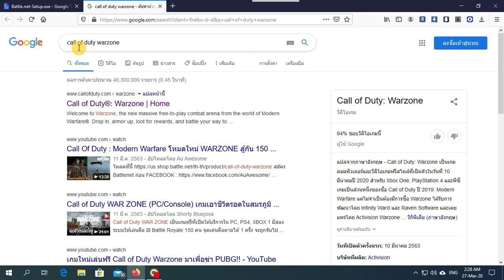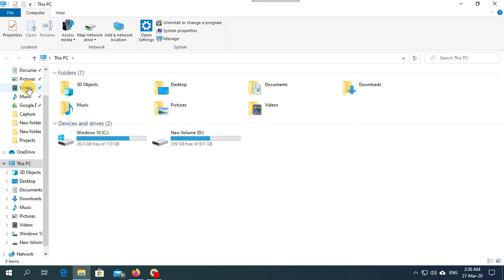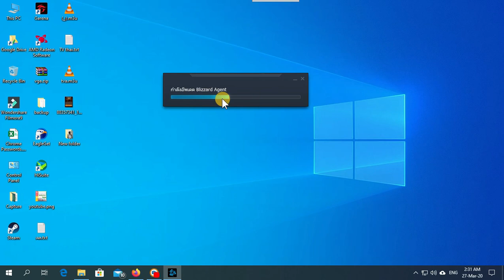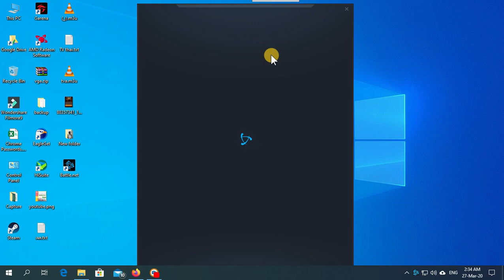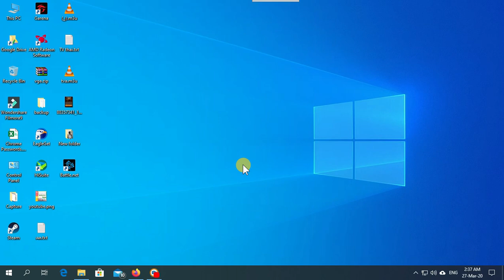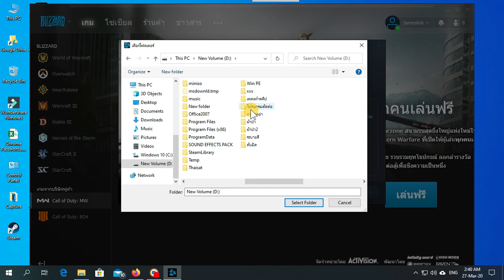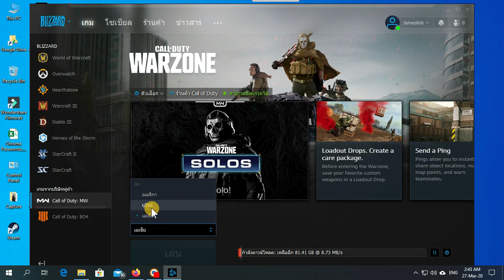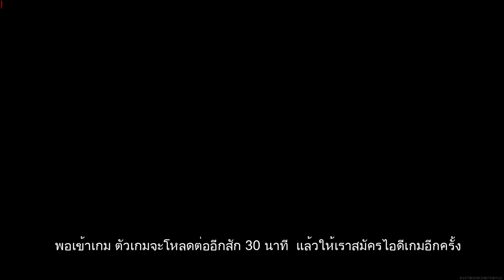สอนโหลดและติดตั้งเกม Call of Duty Warzone เกมเล่นฟรี แต่คอมต้องแรงนะ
ลิ้งค์โหลดตัวติดตั้งเกม

Computer Specifications
CPU AMD A10-5800K
RAM DDR3  8 GB G-Skill  Bus 2133
VGA Card  SAPPHIRE Radeon RX580 4GB oc (์Nitro)
PSU OKER 650W
internet 3BB FTTx 400/400 Mbps